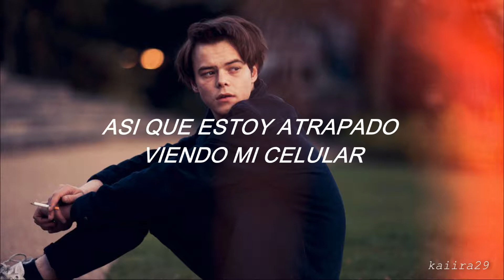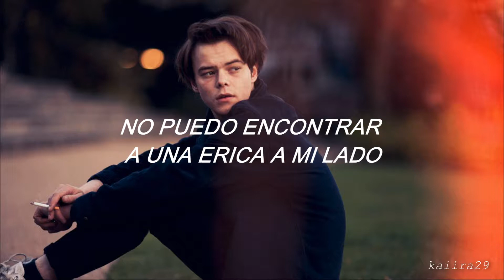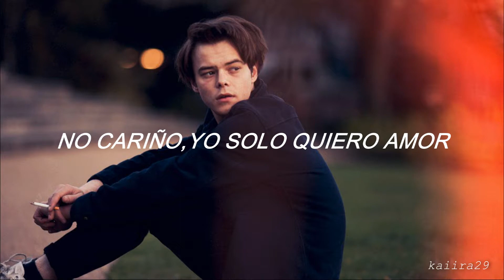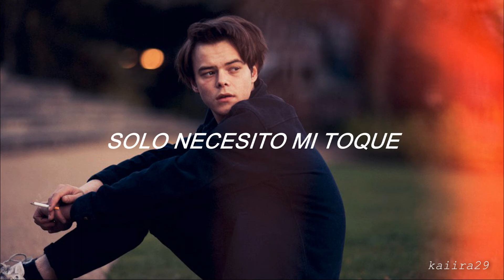The Back Room - Rence x Julian Lamadrid | Traducida al Español